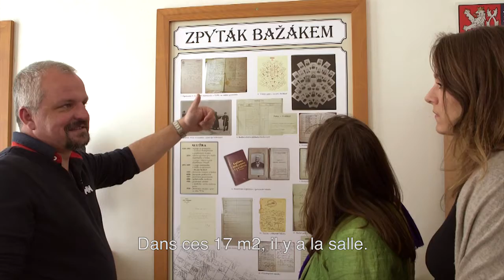[Invention-Creation] - Encrier Buňát - Musée